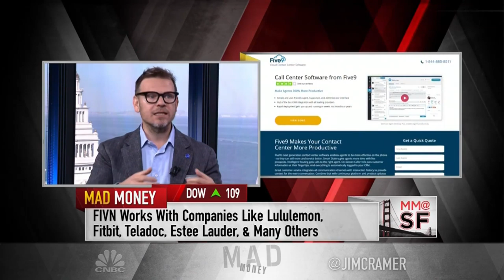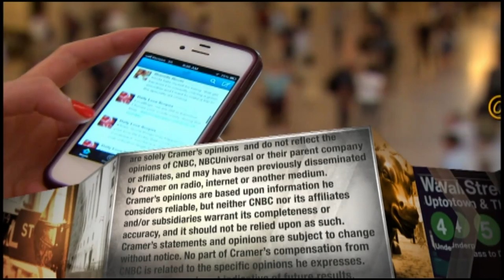Five9 CEO: We differ from Silicon Valley companies as a 'responsible and digestible growth story'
"We're in this for the long haul, and that means that we need to have a responsible growth path for the company. We're still growing fast," Five9 CEO Rowan Trollope tells Jim Cramer.